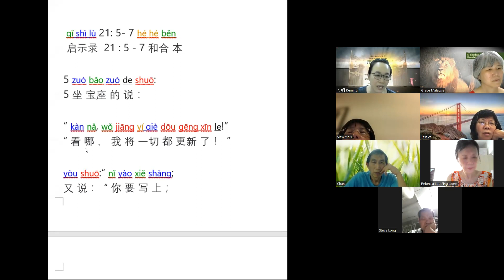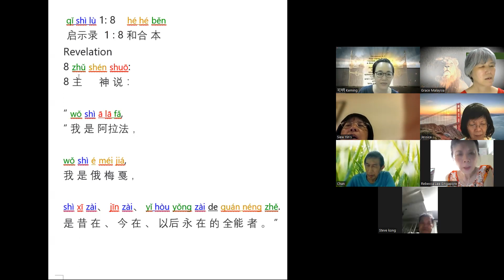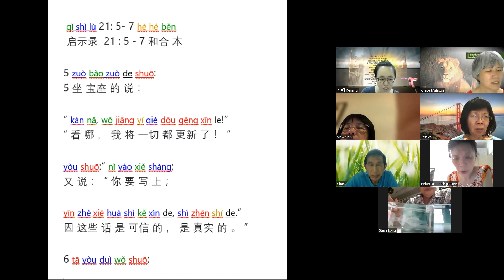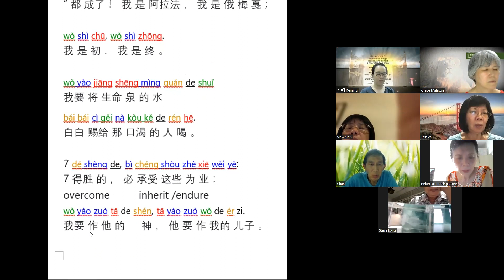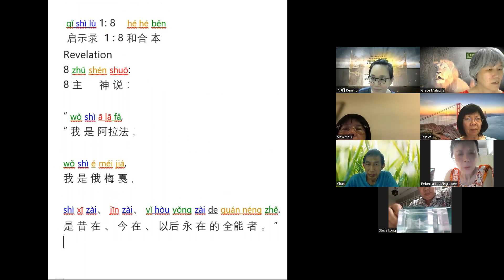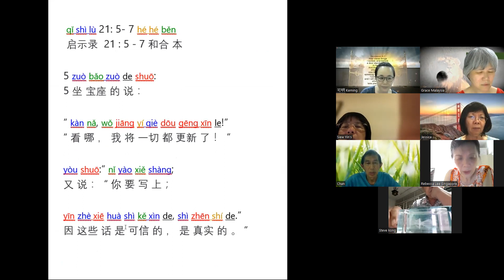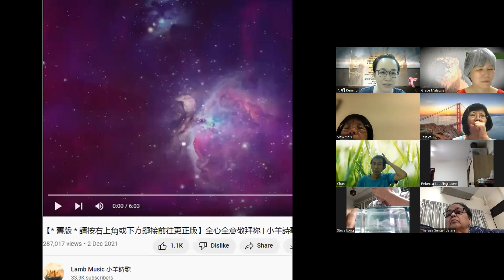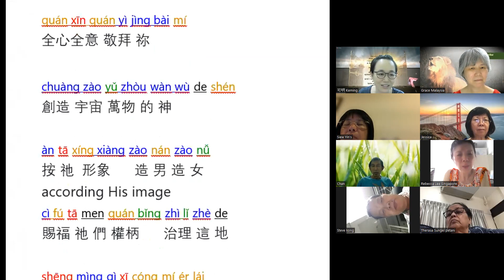ELSPA Mandarin Class 24th October 2022